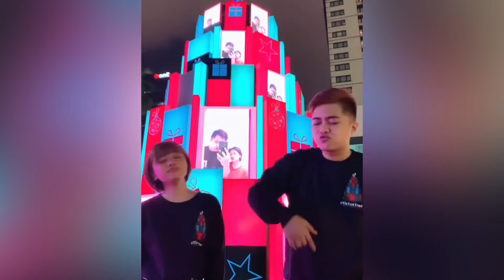Viral Tiktok Compilation - AD Beat & Alliyah HD